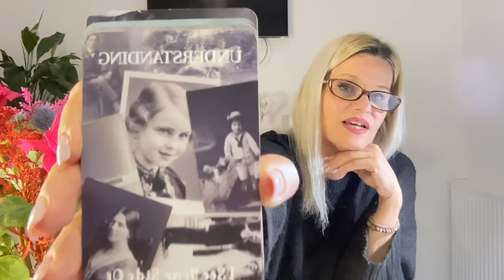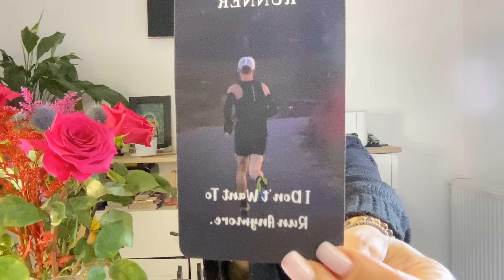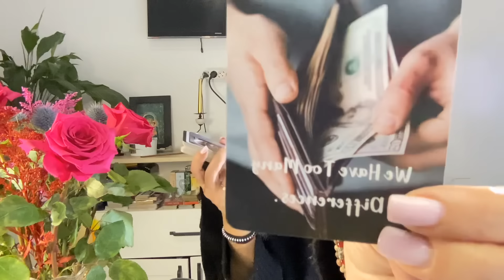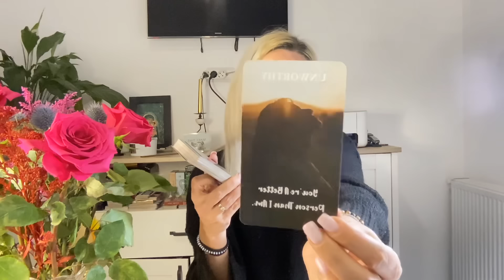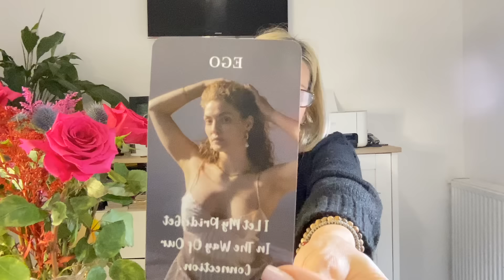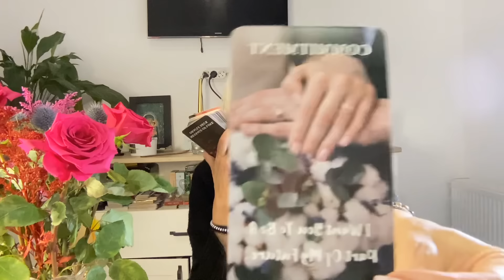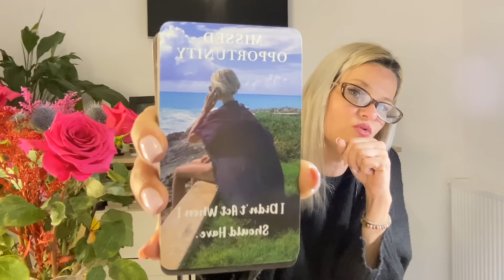Nu te poate uita și dacă vrea lucrul ăsta.Aveti legătură din alte vieți!Inca nu s-a terminat